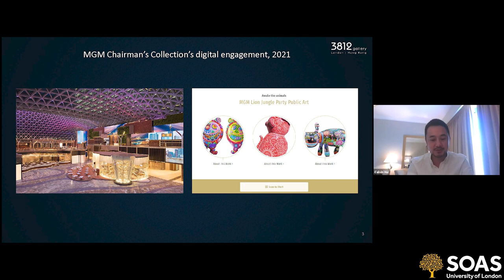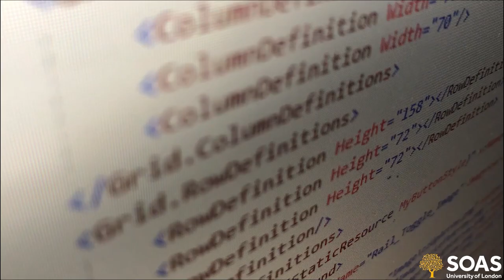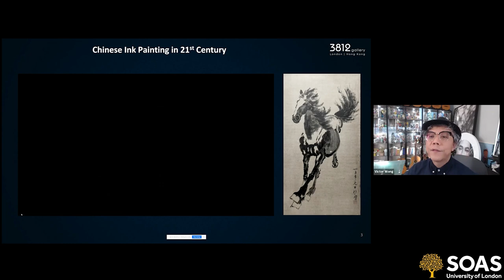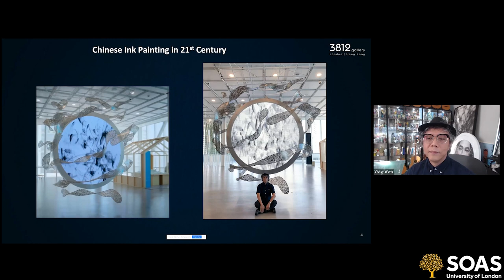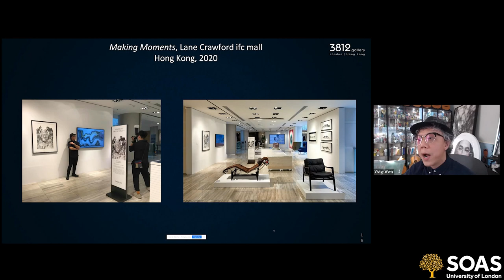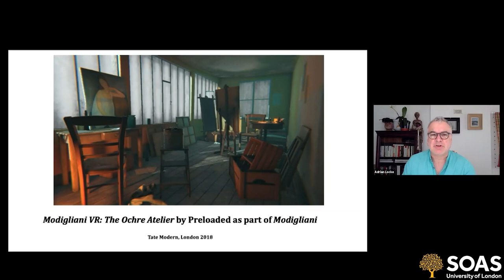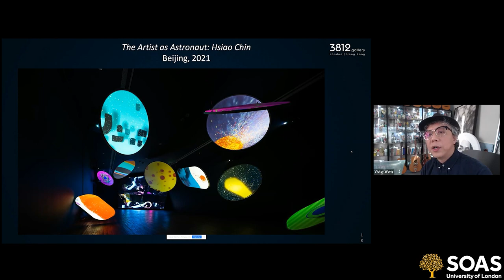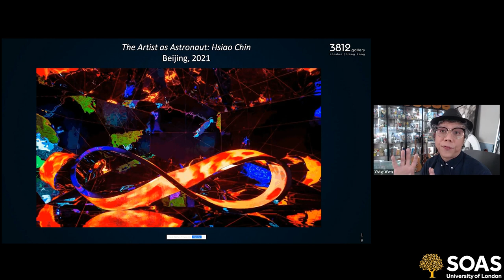Creating, Curating and Collecting Digital Art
This session focuses on the visual arts - looking at the intersection between digital and physical objects. Our panel includes Calvin Hui (3812 Gallery), Yiyun Kang (Digital Artist), Adrian Locke (Royal Academy) and Victor Wong (Contemporary Ink and A.I. Artist), practicing artists and curators who will speak to their diverse strategies for engaging with tangible and intangible aspects of the digital.

Chair: Dr Malcolm McNeill (Programme Director, the Postgraduate Diploma in Asian Art, SOAS University of London)

As part of our online short course: Curating Art and Culture in a Digital Age